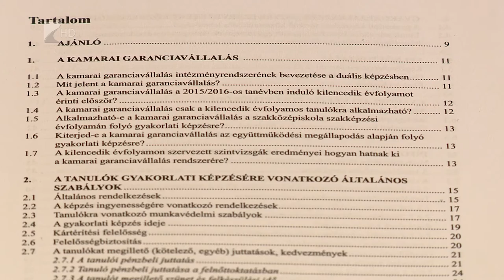SzakmaTár - Kölcsey Tv